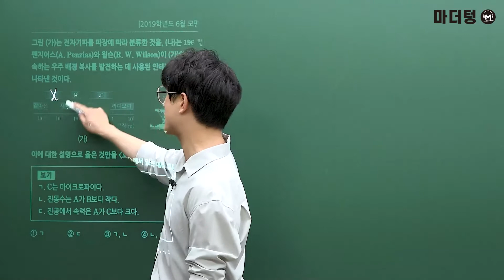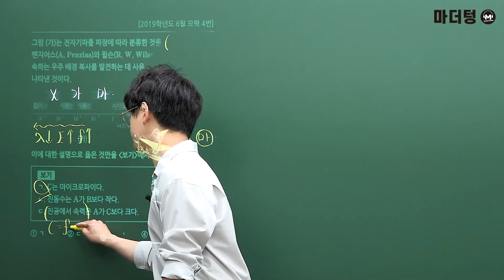[마더텅] [물리Ⅰ] 2019학년도 6월 모평 4번 (해설 : 고낙기 선생님)